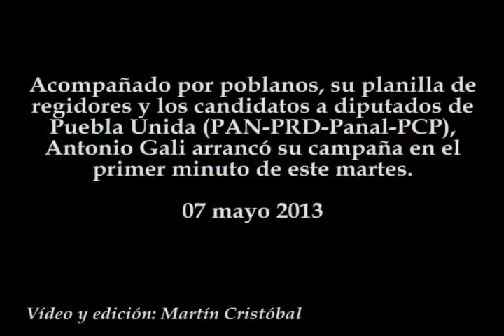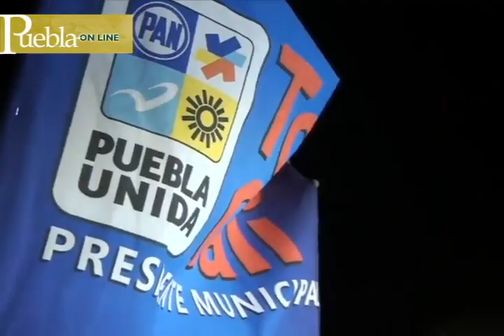Inicia campaña electoral de Tony Gali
Acompañado por poblanos, su planilla de regidores y los candidatos a diputados de Puebla Unida (PAN-PRD-Panal-PCP), Antonio Gali arrancó su campaña en el primer minuto de este martes.
07 mayo 2013